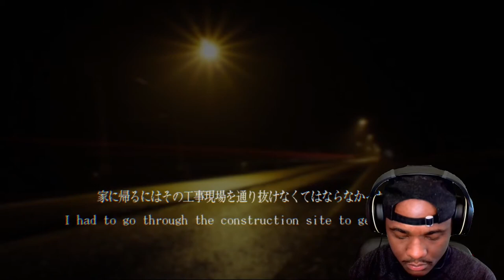THE SCARIEST GAME EVER MADE???! (ALICE GAMEPLAY)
I will be uploading every Friday, Saturday, and Sunday!